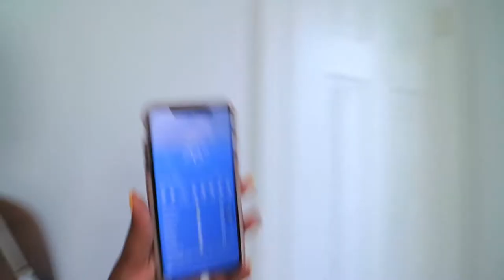HE SAID IT MIGHT BE NECESSARY | EP 62 | All Things Jadene 🇯🇲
HE SAID IT MIGHT BE NECESSARY

MUSIC